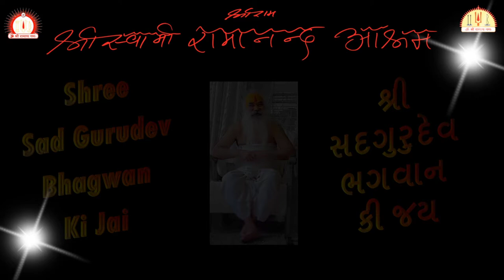Shree Swami Ramanand Sant Ashram is Non Profit 501 (c) (3).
First virtual Guru Purnima celebration by Shree Ram parivar USA.